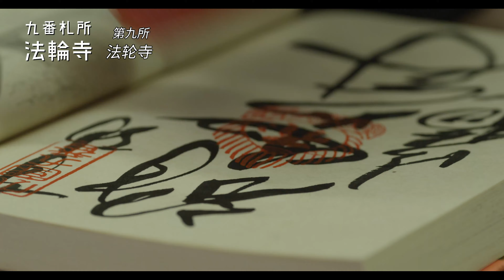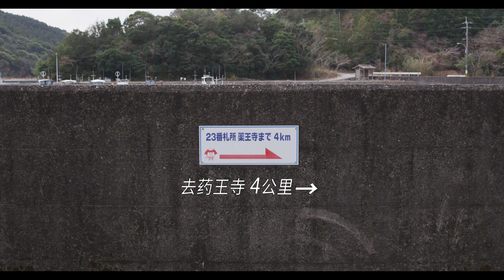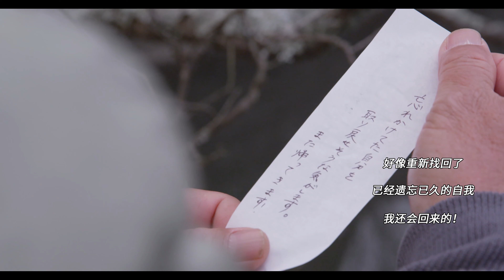开始吧，德岛之旅（中国語 简体字）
以遍路的方式畅游德岛吧！
遍路是指步行造访日本四国的88座寺院进行巡礼。德岛县内有23座寺院。